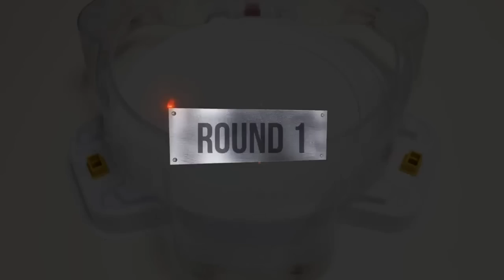Beyblade Burst Sparking Tournament the final round ベイブレードバースト超王 トーナメント 베이블레이드 버스트 슈퍼킹 토너먼트